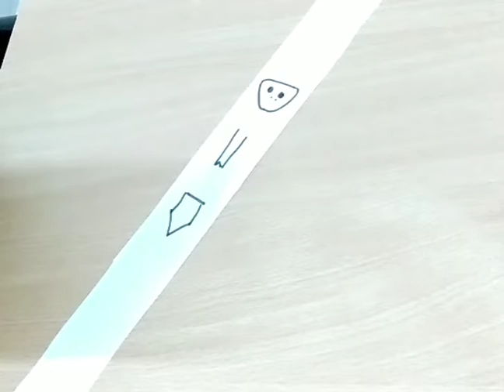PAPER SNAKE MAKING | PAPER CRAFT|MALU'S VLOG...